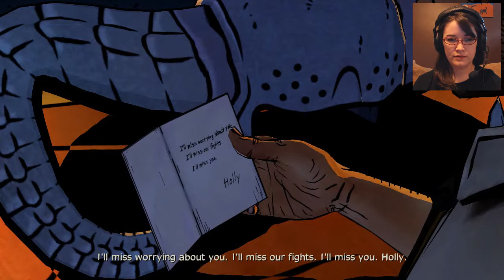The Wolf Among Us, Part 15 - Deal Or No Deal